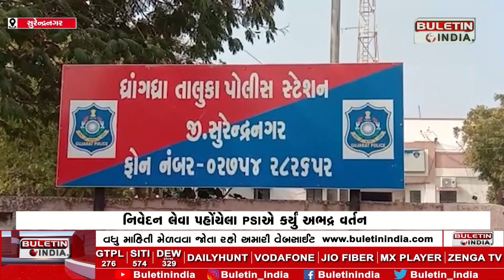ધ્રાંગધ્રામાં PSI વીબી વસાવા વધુ એક વિવાદમાં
SURENDRANAGAR : ધ્રાંગધ્રામાં PSI વીબી વસાવા વધુ એક વિવાદમાં
નિવેદન લેવા પહોંચેલા PSIએ કર્યું અભદ્ર વર્તન
ભોગ બનનાર યુવતીના પરિજનોએ નોંધાવી ફરિયાદ